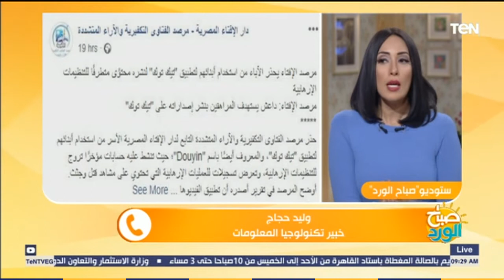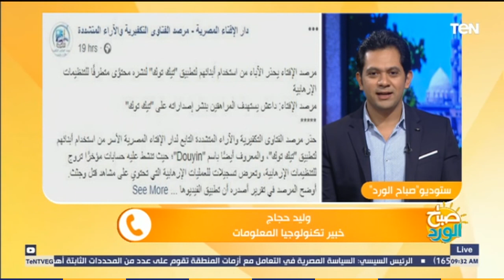صباح الورد - خبير تكنولوجيا معلومات: 66% من مستخدمي "تيك توك" من الشباب والنسبة المتبقية من الفتيات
قال وليد حجاج، خبير تكنولوجيا المعلومات، في مداخلة هاتفية ببرنامج صباح_الورد، أن 66% من مستخدمي "تيك توك" من الشباب والنسبة المتبقية من الفتيات، مؤكداً أن 188 مليون قاموا بتحميل تطبيق "تيك توك" خلال العام الجارين مشيراً إلى أن انتشار تطبيق "تيك توك" من أجل أهداف سيئة.